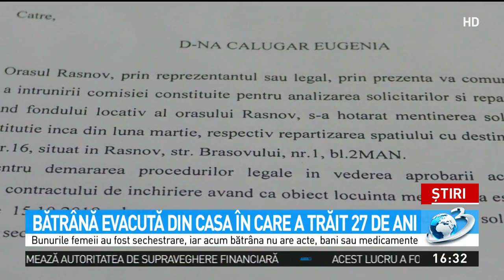Caz revoltător în judeţul Braşov. O bătrână a fost aruncată în stradă, din locuinţa în c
Caz revoltător în judeţul Braşov. O bătrână a fost aruncată în stradă, din locuinţa în care locuise aproape 30 de ani. Casa aparţinea Bisericii Evanghelice, iar terenul a fost vândut la licitaţie.